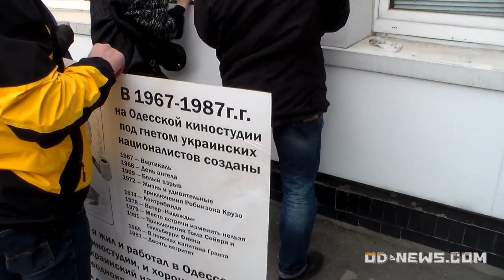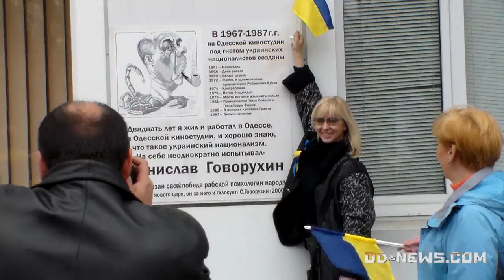Одесситы опозорили Станислава Говорухина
Одесситы опозорили предателя Снатислава Говорухина, который врет про Украину